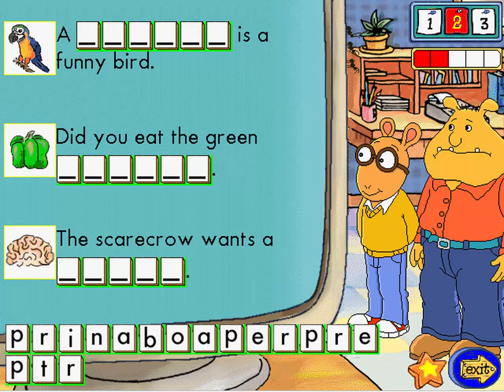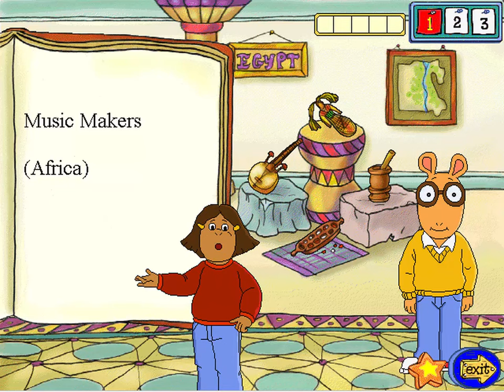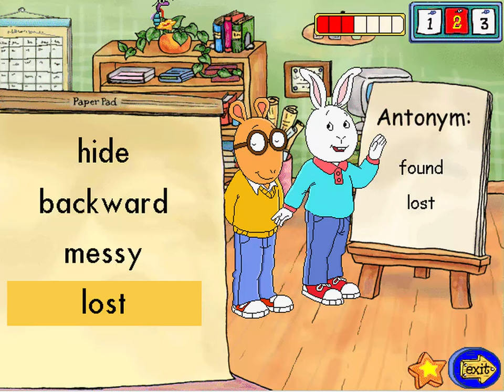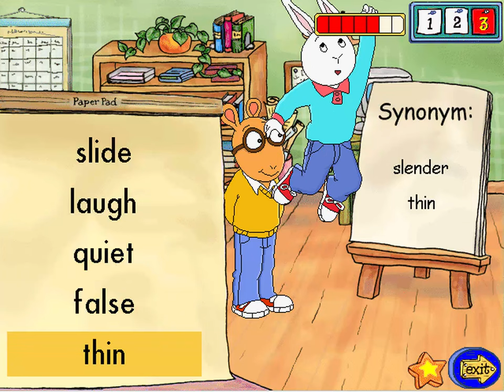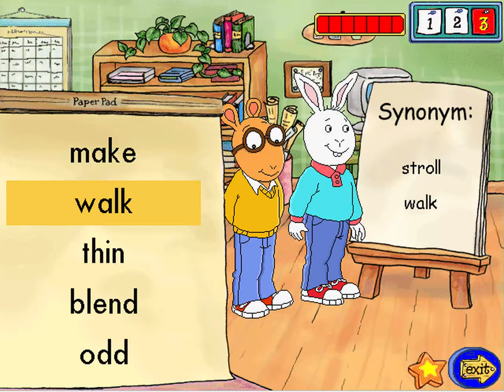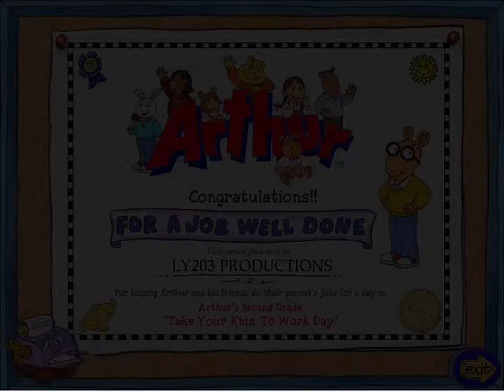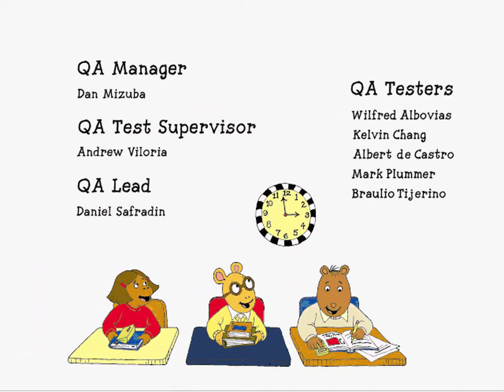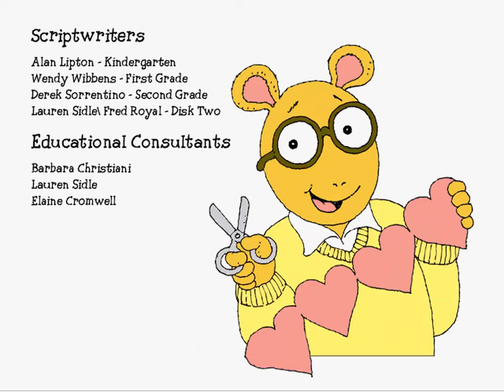Arthur's 2nd Grade: Taking Your Kids To Work Day Full Playthrough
Arthur's 2nd Grade: Taking Your Kids To Work Day is a video game published in 2002 on Windows by Creative Wonders LLC. It is the 1st CD to the 2-CD Pack Arthur's 2nd Grade which Arthur itself is based on the books created by Marc Brown and the animated TV series by PBS Kids. The first CD is the actual game where the second CD contains the Activity Centre.